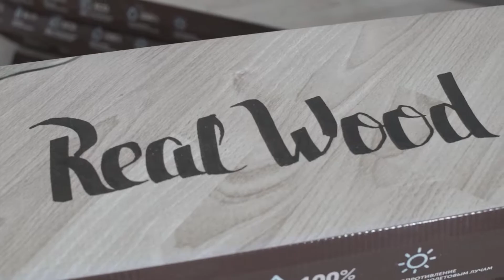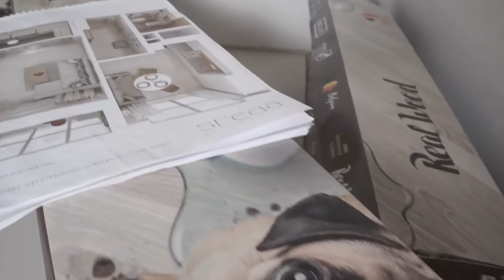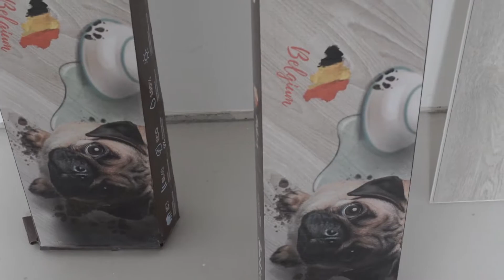Ремонт в эфире! Шеф монтаж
Хотите знать все об укладке кварц-винила из первых уст и стать Докой в этом вопросе? Тогда смотрите это видео и Вы будете знать все, ведь кто лучше производителя расскажет Вам об особенностях материала?